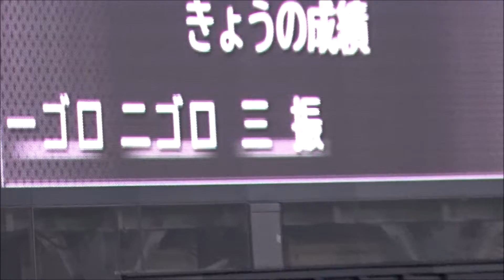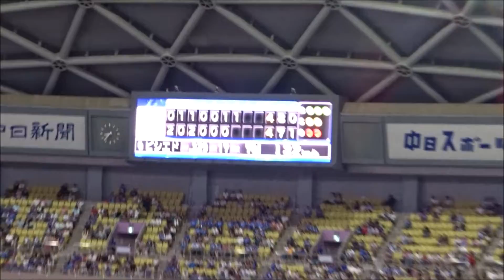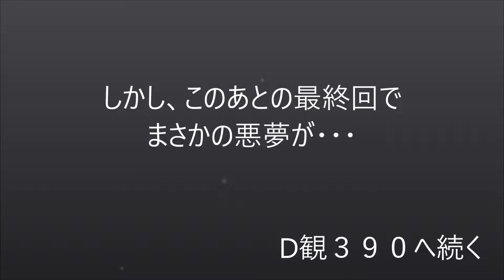D観３８９ 横浜戦 ドラ三昧２戦目 ７回裏ビシエド勝ち越し打！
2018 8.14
中日VSDeNA １８回戦
音量注意
ここまではよかった・・・。